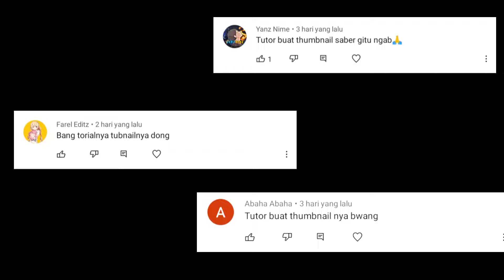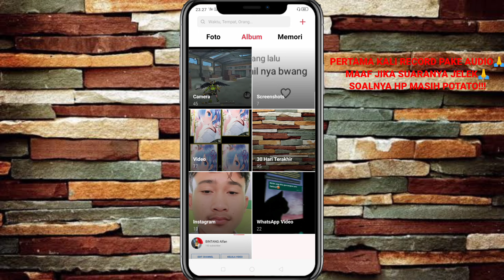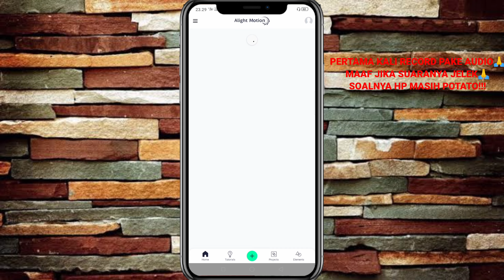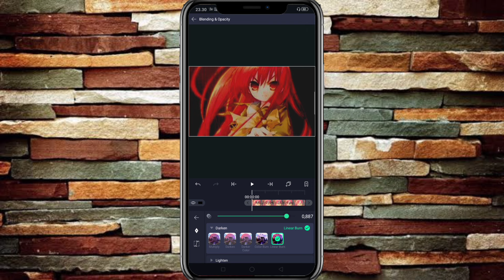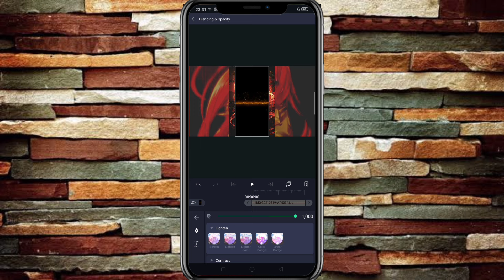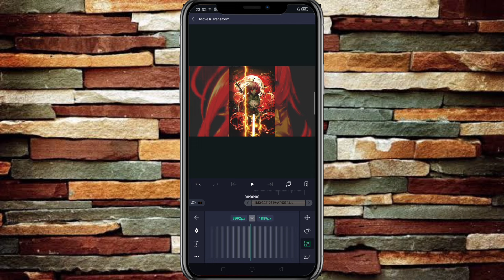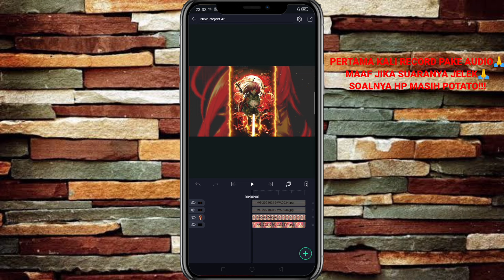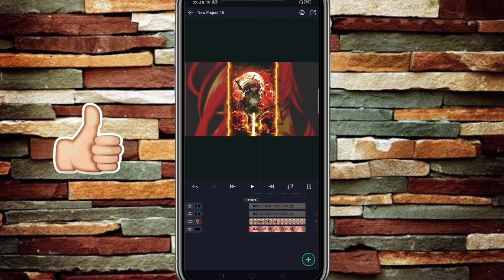TUTORIAL MEMBUAT THUMBNAIL DI ALIGHT MOTION || Simpel dan keren (EFEK SEBER)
Nih,buat kalian yang request cara membuat thumbnail seperti di Chanel saya,sudah saya berikan tutorialnya.
Maaf jika suaranya jelek,dan kurang jelas soalnya HP nya masih potato belum memadai buat record,
Jadi seadanya saja ya🙏
SELALU SUPPORT TERUS CHANEL INI YA 🙏

MENTAHAN GARIS SEBER 👇🏿

❗ BUDAYAKAN TONTON SAMPAI HABIS

❗JIKA KALIAN SETUJU SAYA BUAT TUTORIAL ALIHT MOTION SILAKAN LIKE DAN KOMEN 👍

❗JIKA ADA YANG INGIN DI TANYAKAN SILAKAN KOMEN DI BAWAH👇🏿